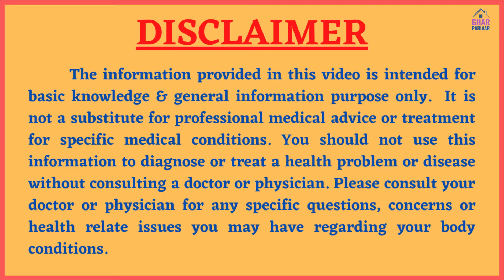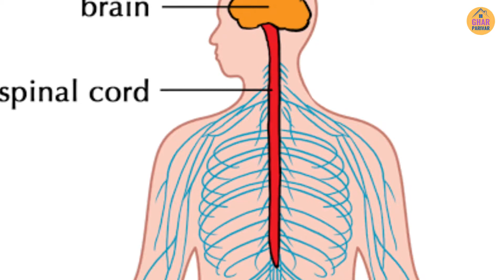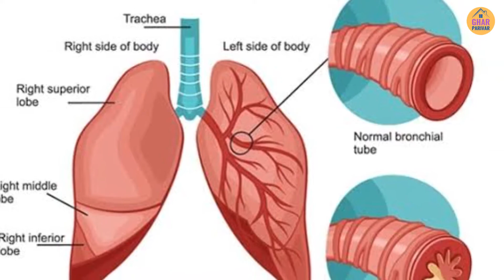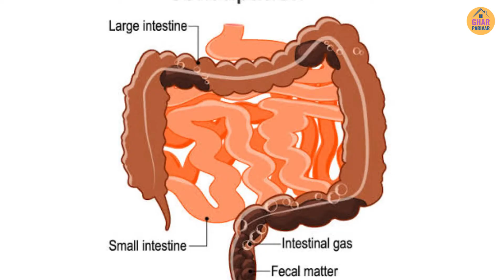अलसी के फ़ायदे और नुक़सान | Alsi ke fayde aur nuksan | Health benefits of flaxseeds